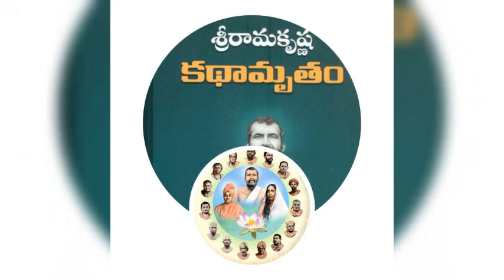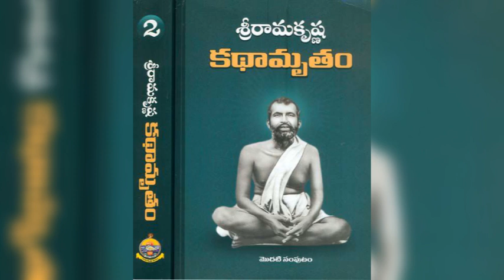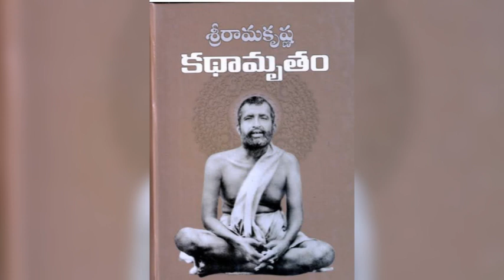శ్రీ రామకృష్ణ కథామృతము పార్ట్ 26#sriramakrisha kathamrutamu